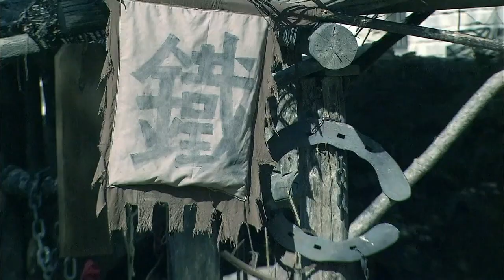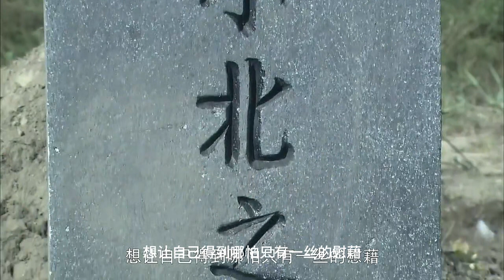【抗日戲院】常虎卻因為擔心前後矛盾的情報會使得打入內部的特工全部身首異處，只囑咐王嫂咬緊牙關堅持到底！